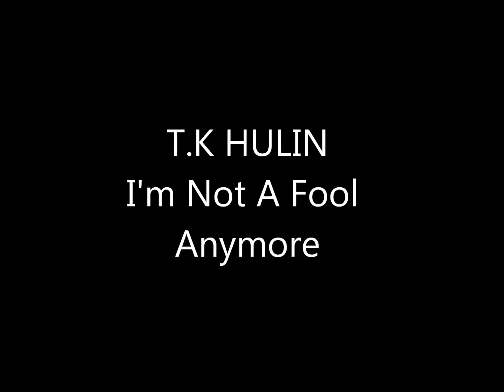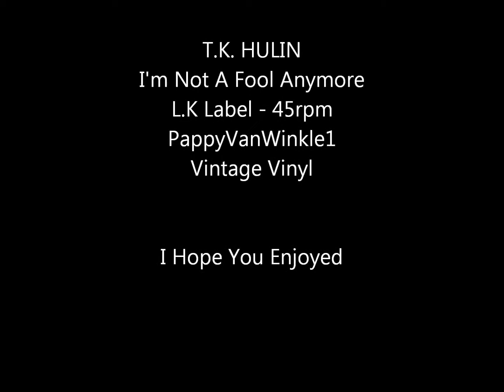"T.K. Hulin ~ I'm Not A Fool Anymore" - 45rpm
T.K. Hulin - I'm Not a Fool Anymore - LK Label. 45rpm I Hope You Enjoy!!